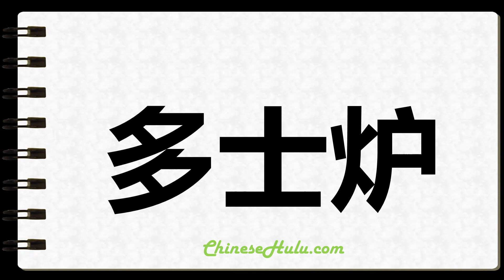How to Write Toasters in Chinese